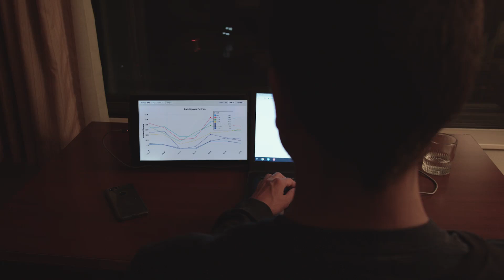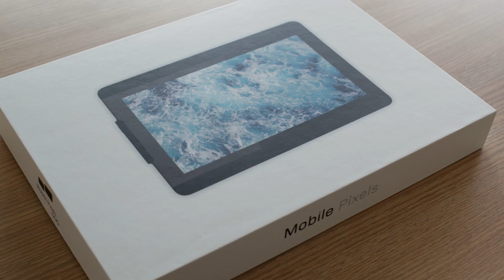【DUEX Mobile Pixel 全球首款隨身筆電外置螢幕 雙螢幕】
-筆電的連體式雙屏幕，即時延伸屏幕1倍！
-安裝容易，簡單操作
-適用不同場合，提升50%效率
-12.5吋屏幕，重680g，方便攜帶，超省空間
-USB線連接，同時傳送數據取電
-螢幕解析度為 1080p 的 IPS 顯示屏，螢幕亮度 300 尼特